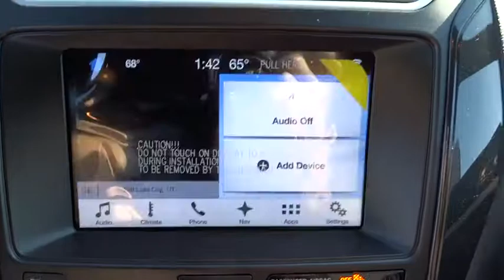2017 Ford Explorer Salt Lake City, Murray, South Jordan, West Valley City, West Jordan, UT 44724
2017 Ford Explorer

This 2017 Ford Explorer XLT 4WD is offered to you for sale by LHM Super Ford SFO.This Ford includes:* EQUIPMENT GROUP 202A  * WiFi Hotspot  * Multi-Zone A/C  * Remote Engine Start  * A/C  * CD Player  * Climate Control  * Auto-Dimming Rearview Mirror  * Rear Parking Aid  * AM/FM Stereo  * Satellite Radio  * Power Liftgate  * Auxiliary Audio Input  * Remote Trunk Release  * MP3 Player* CLASS III TRAILER TOW PACKAGE  * Tow Hitch* XLT APPEARANCE PACKAGE  * Tires - Front Performance  * Floor Mats  * Tires - Rear Performance* XLT TECHNOLOGY FEATURE BUNDLE  * Navigation System  * Auto-Dimming Rearview Mirror  * Blind Spot Monitor  * Cross-Traffic Alert* TWIN PANEL MOONROOF  * Generic Sun/Moonroof  * Sun/Moonroof  * Dual Moonroof*Note - For third party subscriptions or services, please contact the dealer for more information.*Want more room? Want more style? This Ford Explorer is the vehicle for you. When Ford created this vehicle with 4 wheel drive, they immediately enhanced the performance ability. Easily switch between two and four wheel drive to take advantage of the improved steering and superior acceleration.Enjoy the drive without worrying about directions thanks to the built-in navigation system.More information about the 2017 Ford Explorer:The Ford Explorer has been rated one of the safest utility vehicles at any size or price; it's the first vehicle in the world to offer rear inflatable seatbelts. Curve control -- a more advanced version of electronic stability control -- is also a Ford exclusive. Ford's MyKey system helps parents manage the teen drivers in the family. The Explorer also stands out for being one of the greenest choices available. Ford claims best-in-class gas mileage for non-hybrids and notes that the Explorer EcoBoost will go 20 percent farther on a gallon of gas than the Honda Pilot.This model sets itself apart with EcoBoost engine provides good mileage, good value, Quiet interior, world-class safety features, and excellent ride quality
TWIN PANEL MOONROOF,EQUIPMENT GROUP 202A -inc: Dual-Zone Electronic Automatic Temperature Ctrl Driver Connect Package Auto-Dimming Rearview Mirror SYNC 3 Communications & Entertainment System enhanced voice recognition 8 LCD capacitive touchscreen in center stack w/swipe capability pinch-to-zoom capability included when equipped w/available voice-activated touchscreen navigation system AppLink 911 Assist Apple CarPlay and Android Auto 2 smart-charging multimedia USB ports (1 replaces the front center floor console powerpoint port) Note: SYNC AppLink lets you control some of your favorite compatible mobile apps w/your voice It is compatible w/select smartphone platforms Commands may vary by phone and AppLink software 2 Driver Configurable 4.2 Color LCD Displays Located in instrument cluster Remote Start System Forward Sensing System Heated Steering Wheel Comfort Package Hands-Free Foot-Activated Liftgate Radio: Premium Audio System 9 speakers and SiriusXM satellite radio Note: a,XLT APPEARANCE PACKAGE -inc: liftgate applique Sideview Mirror Caps EXPLORER Badge on Hood Dark Earth Gray Unique Door-Trim Panel Insert Umber contrasting stitching Lower Front & Rear Bumper Covers Lower Door Trim Lower Bodyside Cladding Insert EXPLORER Unique Branded Front Floor Mats Wheels: 20 x 8.5 Magnetic Met Painted 10-Spoke Tires: 20 Black Roof Rack Side Rails Magnetic Met-Painted Grille Bars w/Mesh Insert,CLASS III TRAILER TOW PACKAGE,XLT TECHNOLOGY FEATURE BUNDLE -inc: Auto-Dimming Driver's Sideview Mirror Voice-Activated Touchscreen Navigation System pinch-to-zoom capability SiriusXM Traffic and Travel Link Note: SiriusXM Traffic and Travel Link includes a 5-year prepaid subscription Service not available in Alaska or Hawaii SiriusXM audio and data services each require a subscription sold separately or as a package by Sirius XM Radio Inc If you decide to continue service after your trial the subscription plan you choose will automatically renew thereafter and you will be charged according to your chosen payment method at then-current rates Fees and taxes apply To cancel you must call SiriusXM at 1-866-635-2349 See SiriusXM Customer Agreement for complete terms All fees and programming subject to change Sirius XM and all related marks and logos are trademarks of Sirius XM Radio Inc BLIS (Blind Spot Information System) cross-traffic alert,Four Wheel Drive,Power Steering,ABS,4-Wheel Disc Brakes,Brake Assist,Aluminum Wheels,Tires - Front All-Season,Tires - Rear